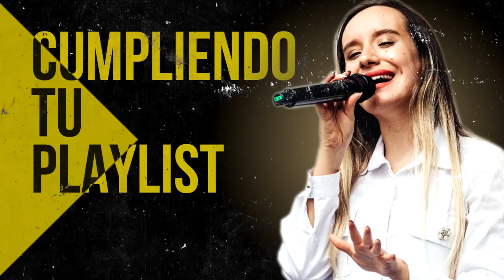DIOS MANDA LLUVIA - PRECIOSA ALABANZAS QUE TRAEN BENDIONES A TU CASA - ALABANZAS CRISTIANAS 2022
00:00 Intro

00:40 Generación 12 feat. Marcos Barrientos - Dios Incomparable

10:58 Ericson Alexander Molano - Una Vez Más

18:55 Ericson Alexander Molano - Dios Manda Lluvia

24:28 Ericson Alexander Molano - Yo Quiero Ver Tu Gloria

33:32 Miel San Marcos - No Hay Lugar Mas Alto (feat. Christine D Clario)

40:27 Ericson Alexander Molano  - Creo En Tí

46:23 Miel San Marcos - Llegó El Tiempo

49:17 Ericson Alexander Molano - Maestro Tocame